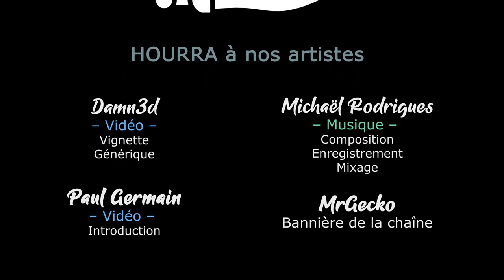TW Warhammer 3 Coop - S01EP06 - Mort à Khorne [FR][Gaelden/Akatsuki]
Gaelden et Akatsuki testent pour vous la campagne Coop de Immortal Empires ! Et, au passage, débattent de la meilleure manière de corrompre l'humanité :-D

- Ardarin
- Broudaff
- Célestin
- Mallevin
- Mangazore
- Papillote
- Zmoi6